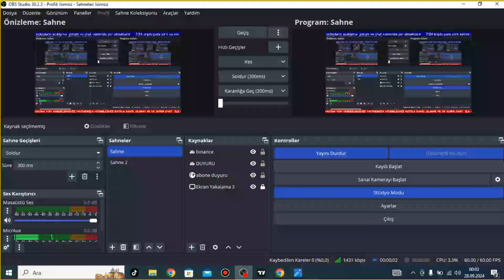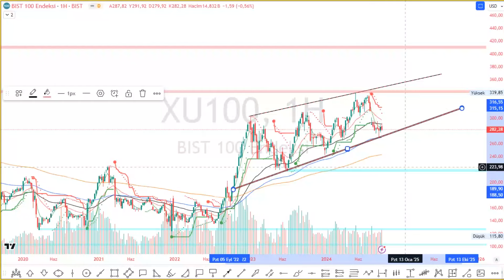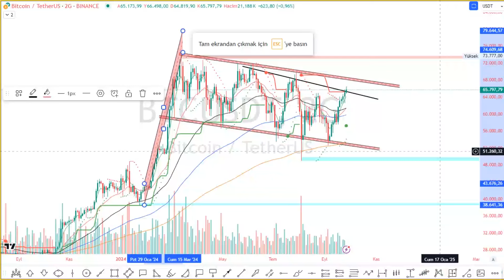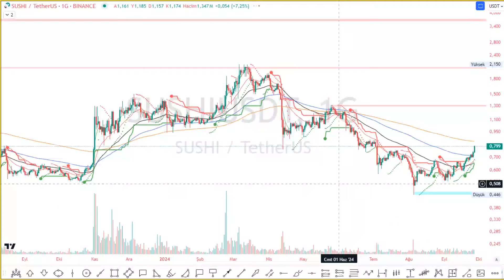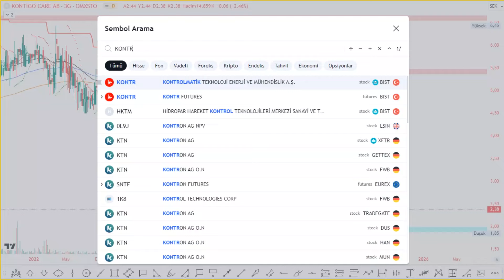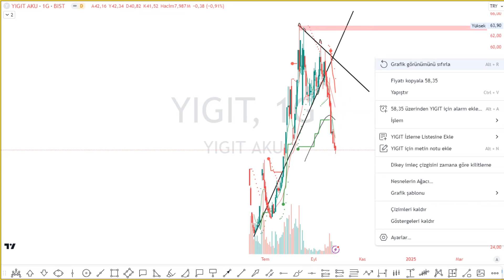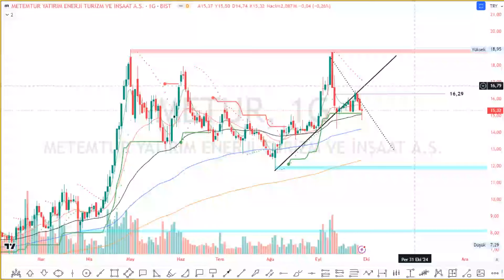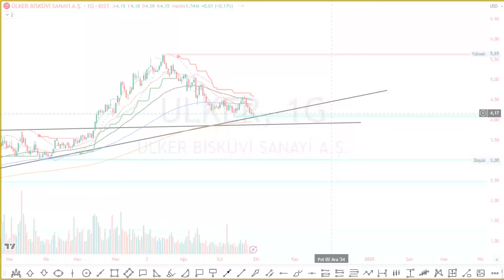xu100 btc jasmy sushı ltc kontr dogub yıgıt metur ulker